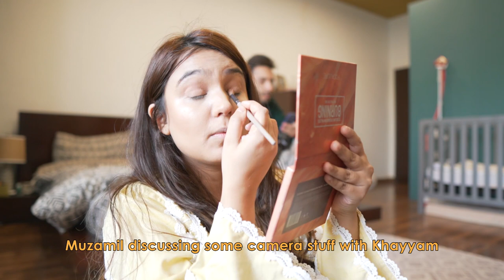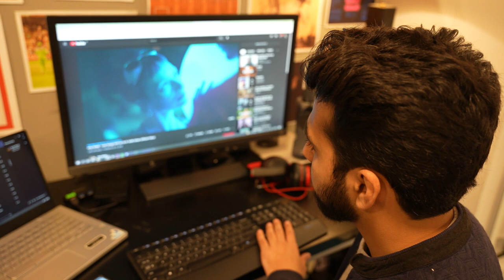A DAY IN THE LIFE OF HUMNA RAZA!!! FT. MUZAMIL HASAN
WHAT DO WE EVEN DO ALL DAY? HERES A LOOK! :D